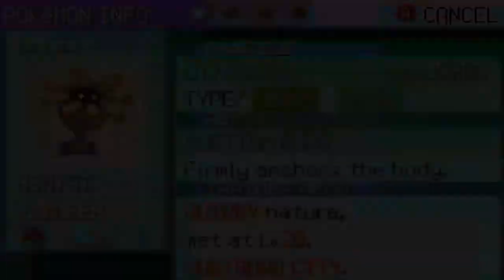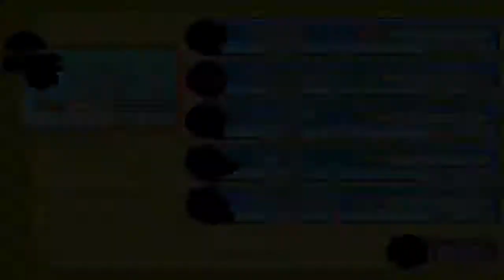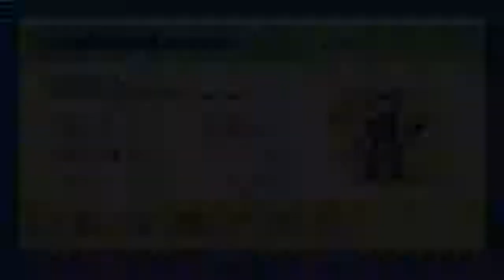Walka z POTĘŻNYM liderem! | Pokemon Emerald #15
Witam,
Nakopaliśmy najsilniejszej liderce,
wyszło całkiem ok.